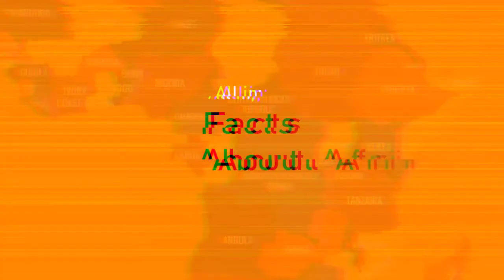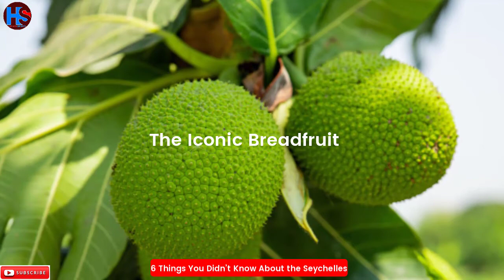6 Things You Didn’t Know About the Seychelles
Today, the Seychelles is made up of a rather impressive 73 coral islands and 42 inner islands! These inner islands include Mahé and Praslin which are both formed by granite.

6 Things You Didn’t Know About the Seychelles
1: Two UNESCO World Heritage Sites
2: The World’s Largest Seed
3: The Iconic Breadfruit
4: A Pirate Hideout

Other Fun Facts
The Seychelles is home to some of the rarest species of bird.
Victoria is the capital of the Seychelles and is the smallest capital in the world.

How To Turn On The Subtitles?
1. Click The Video That You Choose
2. Click Subtitles ( Beside Setting Resolution or CC Logo )
3. Choose Your Languages

⚠️SIGN UP to not miss new videos, and activate notifications by clicking on the bell 🔔.